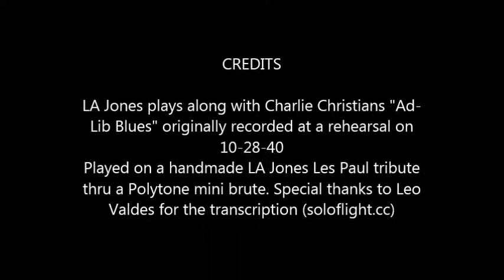Charlie Christians Adlib Blues 10 28 40 with LA Jones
LA Jones plays along with Charlie Christians "Ad-Lib Blues from 10-28-30 on his handmade LA Jones Les Paul tribute. Special thanks to Leo aldes (soloflight.cc) by special request